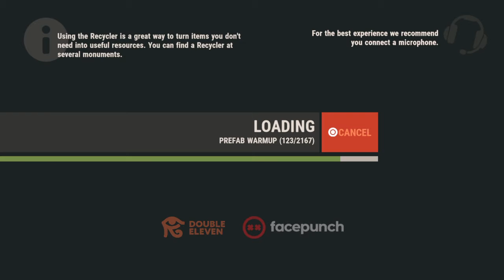Rust_This place is geting mad